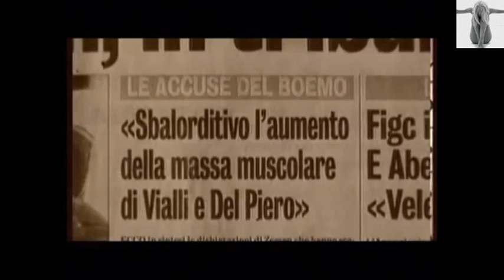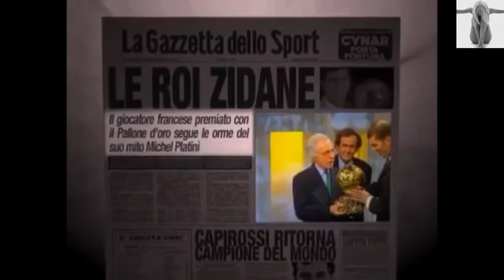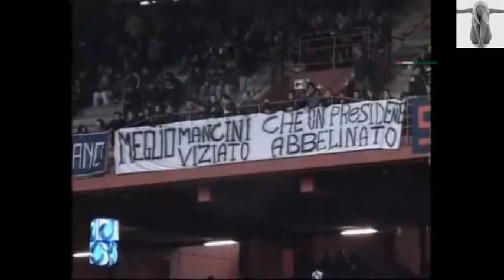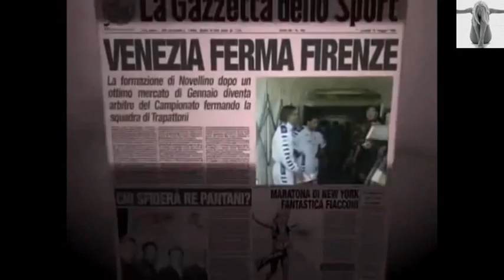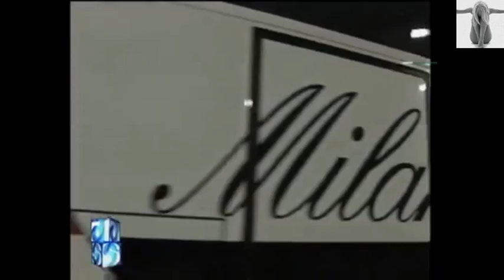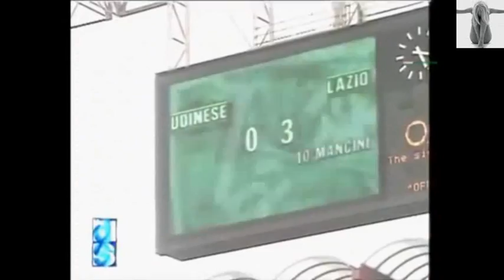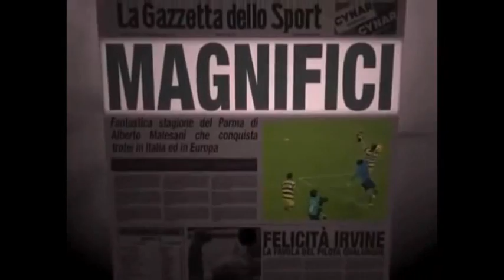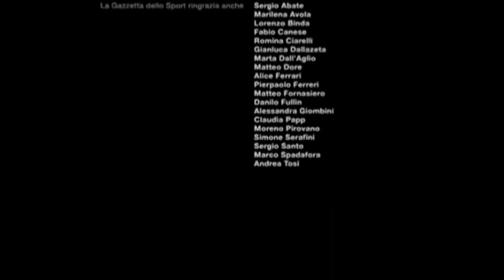Campionato IO TI AMO 1998 - 1999 Milan Campione D'Italia